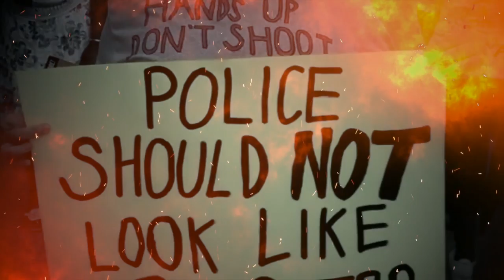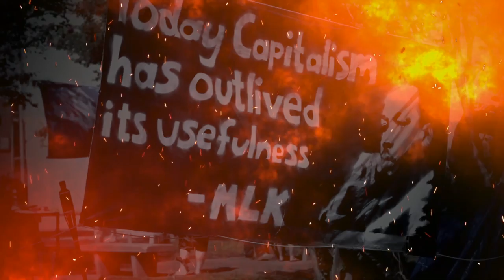Jonathan Emile - Heaven Help Dem feat. Kendrick Lamar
Stream "Heaven Help Dem" out now:
Released in 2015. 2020 Edit.

Written and performed by Jonathan Emile
Produced by Jonathan Emile
Featuring Kendrick Lamar
Featuring Franco Proietti
Directed & Edited y Jonathan Emile
Courtesy of MindPeaceLove Inc.